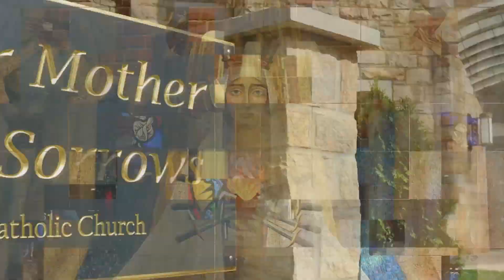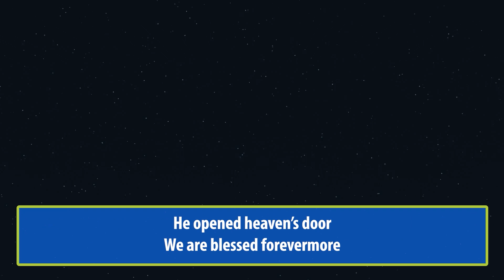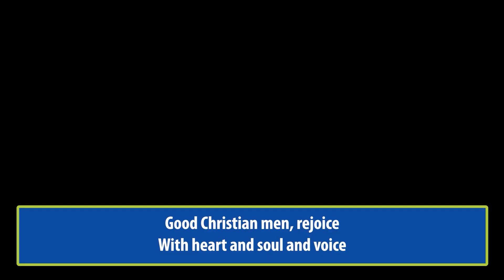Liturgy of the Word, Wednesday May 3rd, 2023